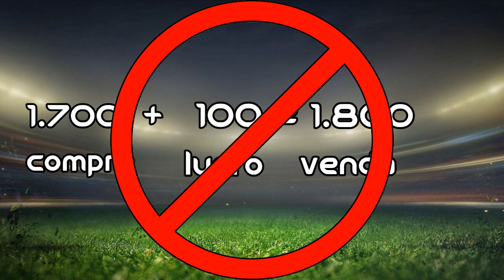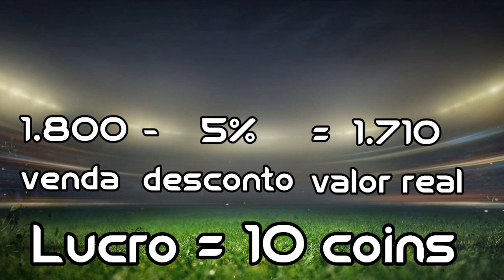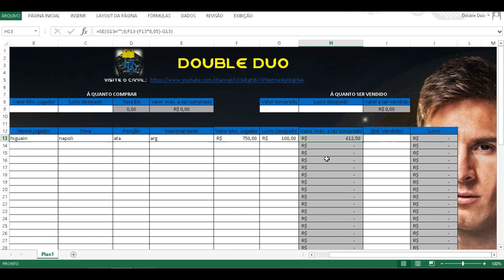COMO FICAR RICO NO ULTIMATE TEAM !!! (COMO FAZER TRADE)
Hey dudes !!!
Que tal ficar rico no modo ultimate team ??
É só seguir o passo a passo desse vÍdeo !!

Da um like ae pra fortalecer !!!